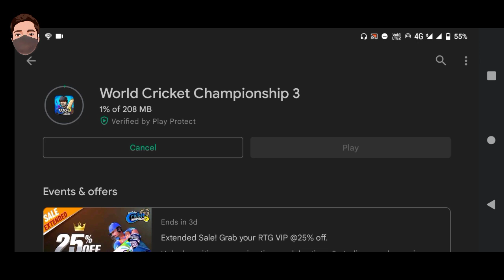Finally! Wcc3 🏏 V.1.4.2 New Update Launch || Coach Feature || Full Review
✓Wcc3 Cricket Game I'd :- "NikhilGamerz"
✓Wcc2 Cricket Game I'd :- "nikhilgamerz13"